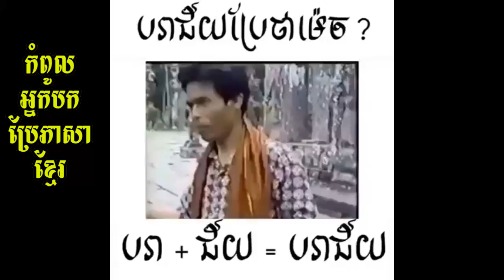Tosh Sdabthor-Rim Chanra Explain Khmer Words ▶ បកស្រាយពាក្យបរាជ័យ និងអច្ឆរិយៈ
Rim Chanra Explain Khmer Words, បកស្រាយពាក្យបរាជ័យ និងអច្ឆរិយៈ